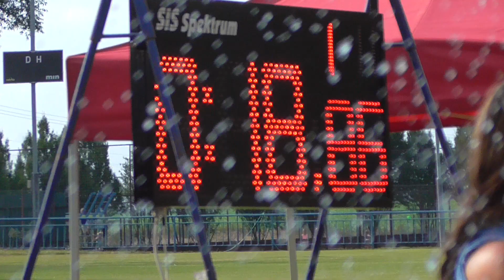SDH Kozmice (OP) - 9.kolo MSP Bolatice - Kozmice ženy